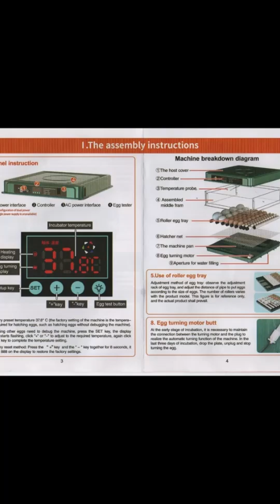Kuluçka Makinesi Dijital Ekran Ayarları Incubator Digital Display Settings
🌍 Bu Shorts videosunda kuluçka makinesi dijital ekran ayarları (incubator digital display settings) hakkında kısa bilgiler bulabilirsiniz. Dijital ekranın nasıl çalıştığını, ısı (temperature) ve nem (humidity) ayarlarının nasıl yapılacağını öğrenmek, civcivlerin sağlıklı çıkması için kritik öneme sahiptir.

🇹🇷 Türkçe
Bu kısa videoda, kuluçka makinesinin dijital ekranı ve ısı - nem ayarları hakkında bilgi bulacaksınız. Kuluçka sürecinde doğru ayarlar, civcivlerin sağlıklı çıkması için çok önemlidir.

🇺🇸 English
In this short video, you will learn about the digital display of the incubator and how to set temperature & humidity correctly. Proper settings are key for healthy hatching.

🇮🇳 हिंदी (Hintçe)
इस छोटे वीडियो में आप इनक्यूबेटर की डिजिटल स्क्रीन और तापमान व नमी सेट करने के तरीके जानेंगे। सही सेटिंग से अंडों से स्वस्थ चूजे निकलते हैं।

🇮🇩 Bahasa Indonesia
Dalam video singkat ini, Anda akan mengetahui layar digital inkubator dan cara mengatur suhu & kelembapan dengan benar. Pengaturan yang tepat penting untuk penetasan yang sehat.

🇧🇷 Português (Brezilya)
Neste vídeo curto, você aprenderá sobre o painel digital da incubadora e como ajustar temperatura e umidade corretamente. Configurações corretas são essenciais para a eclosão saudável.

🇪🇸 Español
En este video corto verás la pantalla digital de la incubadora y cómo ajustar la temperatura y la humedad. Una configuración correcta es clave para la incubación exitosa.

🇷🇺 Русский
В этом коротком видео показано, как работает цифровой дисплей инкубатора и как правильно настроить температуру и влажность.

🇯🇵 日本語
この短い動画では、孵卵器のデジタルディスプレイと温度と湿度の設定方法について説明します。

🇸🇦 العربية
في هذا الفيديو القصير، ستتعرف على شاشة الحاضنة الرقمية وكيفية ضبط درجة الحرارة والرطوبة بشكل صحيح لنجاح الفقس.

🇩🇪 Deutsch
In diesem Kurzvideo erfahren Sie mehr über das digitale Display des Inkubators und wie Sie Temperatur und Feuchtigkeit einstellen.

🇫🇷 Français
Dans cette courte vidéo, découvrez l’écran numérique de l’incubateur et comment régler correctement la température et l’humidité.

🇧🇩 বাংলা (Bengalce)
এই ছোট ভিডিওতে দেখানো হয়েছে ইনকিউবেটরের ডিজিটাল ডিসপ্লে এবং তাপমাত্রা ও আর্দ্রতা সেট করার নিয়ম।

🇵🇰 اردو (Urdu)
اس مختصر ویڈیو میں آپ دیکھیں گے کہ انکیوبیٹر کی ڈیجیٹل اسکرین پر درجہ حرارت اور نمی کیسے سیٹ کریں۔

🇹🇭 ภาษาไทย (Tayca)
ในวิดีโอสั้นนี้ คุณจะได้เห็น หน้าจอดิจิทัลของตู้ฟักไข่ และวิธี ตั้งค่าอุณหภูมิและความชื้น อย่างถูกต้อง

🇵🇭 Filipino
Sa maikling video na ito, makikita mo ang digital display ng incubator at kung paano tama i-set ang temperatura at humidity.